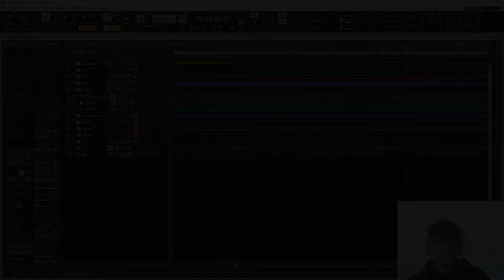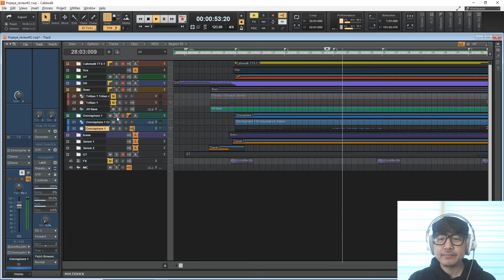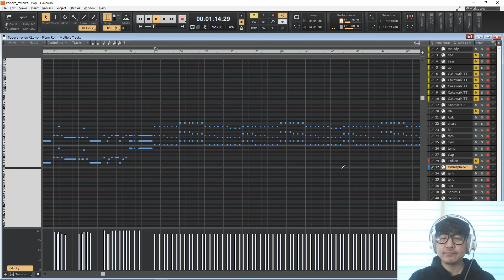free daw software cakewalk review - #5 ep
무료 소프트웨어 cakewalk by bandlab 을 이용해 제작된 밴드 바닐라무스의 2집 타이틀 곡 popeye를 트랙별로 리뷰합니다.
저희의 작업 방식, 트랙 메이킹의 특징, 각종 유용한 팁 등을 #1 drum 부터 #7 synth 편으로 나누어 모두 공개하오니 이해를 위해 정주행 부탁드립니다.

hi guys. this is track reviews of our band vanilla mousse`s song 'popeye' which was produced using free software cakewalk by bandlab.
We're going to show you how we work, the characteristics of track making, and other useful tips.

If you have any questions, please leave it in the comments and click like, subscribe to the channel, and set an alarm to get an alarm as soon as a new video is uploaded.